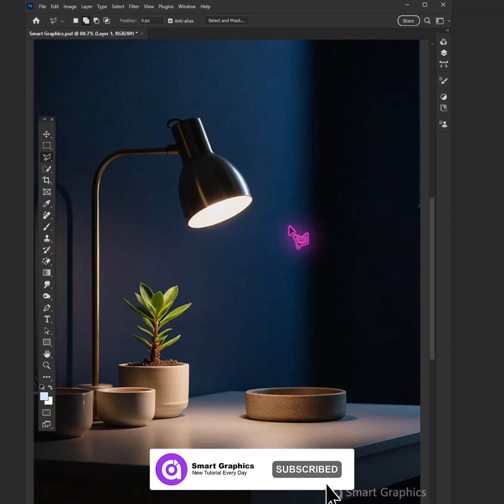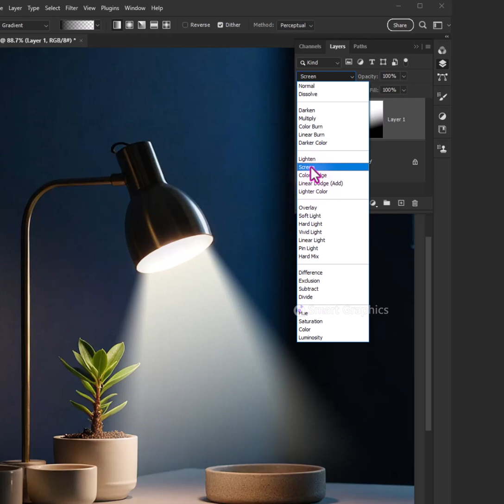Turn on the lamp magic skill Adobe Photoshop Tutorial